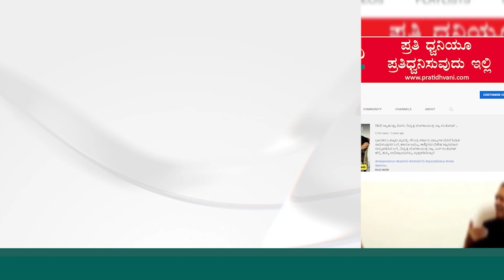Biffes 2024 : ಫಿಲ್ಮ ಫೇಸ್ಟೀವಲ್‌ ಆದ ಮೇಲೆ ಕೆಲವು ವಿಷಯಗಳು ಚರ್ಚೆ ಆಗಬೇಕು | Bengaluru International Film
Biffes 2024 : ಫಿಲ್ಮ ಫೇಸ್ಟೀವಲ್‌ ಆದ ಮೇಲೆ ಕೆಲವು ವಿಷಯಗಳು ಚರ್ಚೆ ಆಗಬೇಕು | 2024 Bengaluru International Film Festival